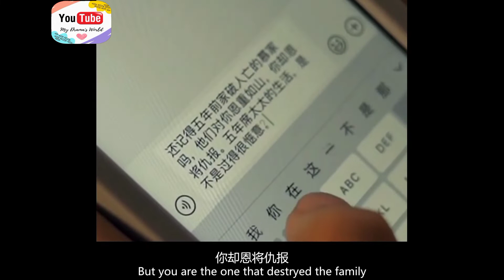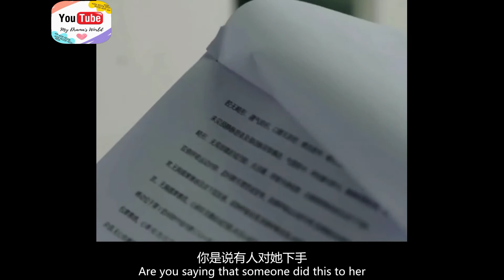She wants to take revenge on President but fall's in love with him - revenge love story ep 1